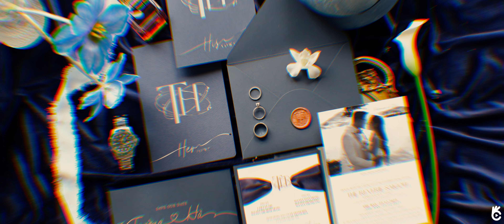[HAYDAY MEDIA] Phóng sự cưới - Quang Trường & Ngân Hà / 𝘓𝘪𝘮𝘪𝘵𝘦𝘥 𝘗𝘢𝘤𝘬𝘢𝘨𝘦